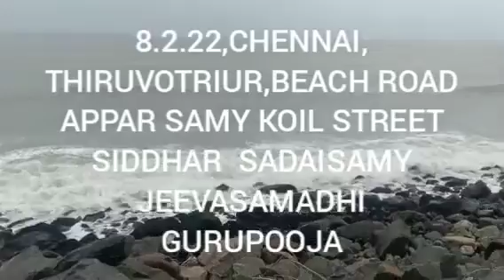8.2.22,குருபூஜை அழைப்பு, சடை சாமி,SIDDHAR SADAI SAMY JEEVASAMADHI, THIRUVOTRIUR,CHENNAI,YOGADHANDAM